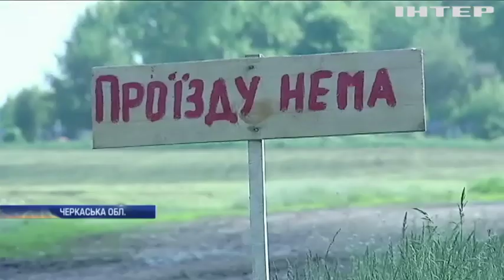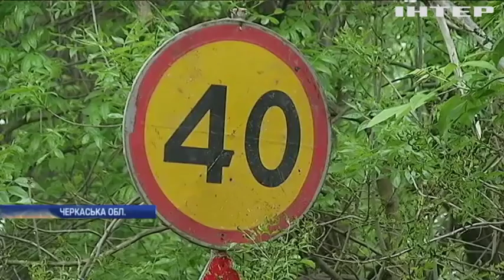На Черкащині державна траса перетворилася на бездоріжжя